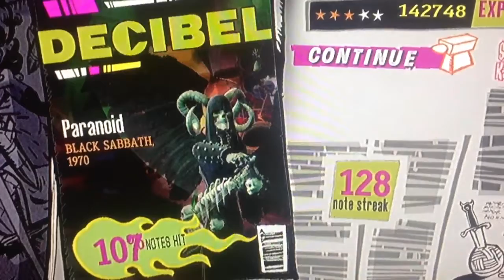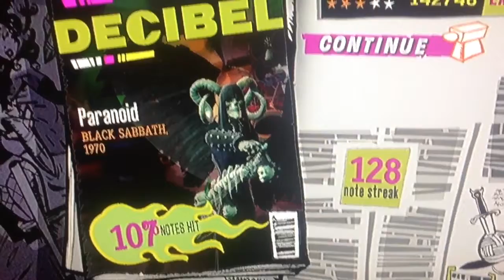Guitar Hero 3 Paranoid 107% Is This A Glitch Or Worse!?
I Was Playing The Xbox 360 Version Of GH3 When I Lost Connection With The Other Player During Paranoid By Black Sabbath. After That The Game Took Me To This Screen And As You Can See In The Video It Says I Got 107% Notes Hit.I Don't Know Why It Did This But It Will Probably Never Happen Again So Decided To Upload This Video To Youtube. If You Have GH3, World Tour Or Warriors Of Rock On The Xbox 360 And You Want To Play It With Me You Can Ask Me On Xbox Live Or Youtube. My Preferred Difficulty Settings Are Hard And Expert But I Will Be Happy To Play On Any Difficulty.